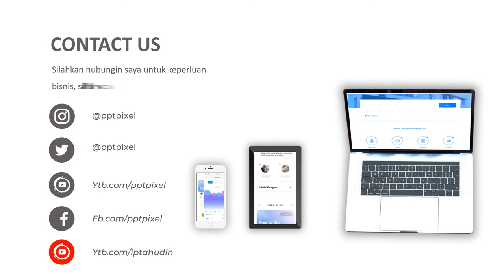Jasa Video Promosi, Video Iklan, Video Animasi, Video Pemasaran di Pademangan Timur, Jakarta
Jasa Video Promosi, Video Iklan, Video Animasi, Video Pemasaran di Pademangan Timur, Jakarta. Harus diakui bahwa pemasaran berbasis digital menjadi alternatif pilihan yang sangat efektif.